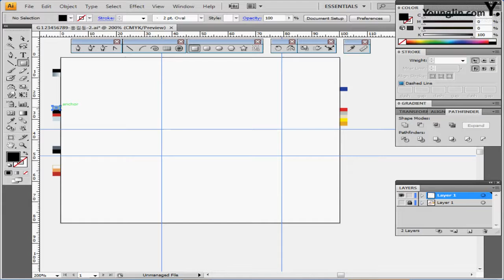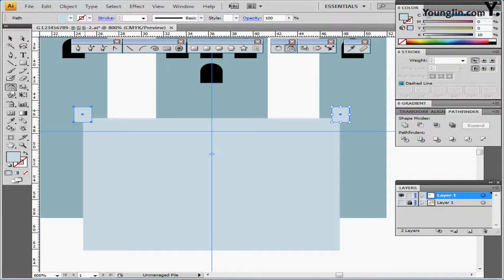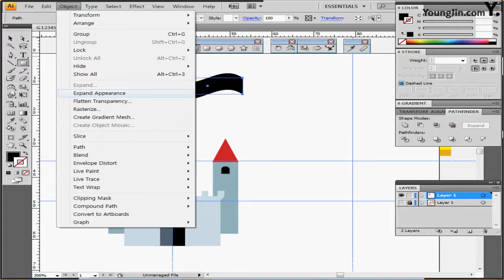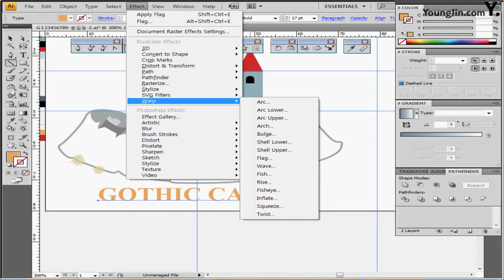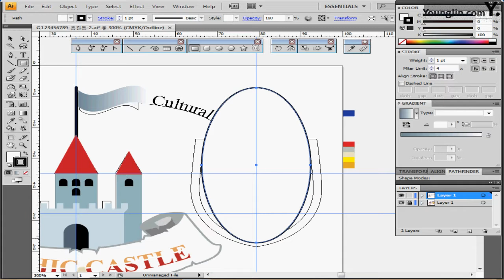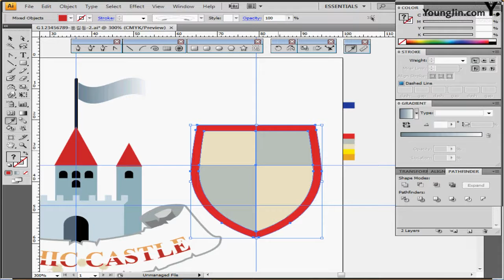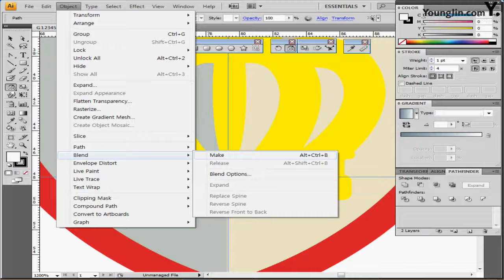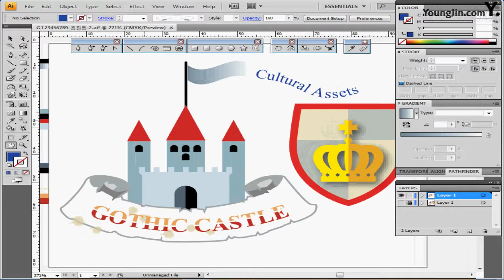기출유형문제4회_ 3